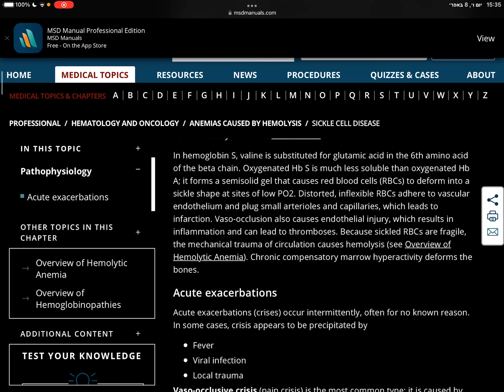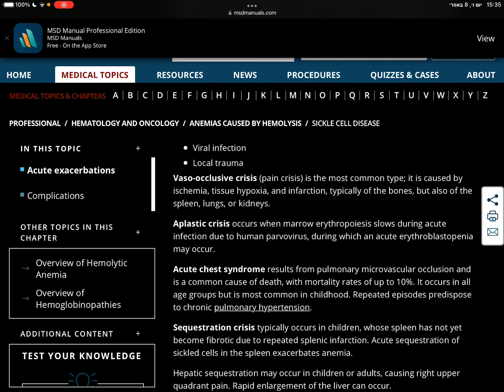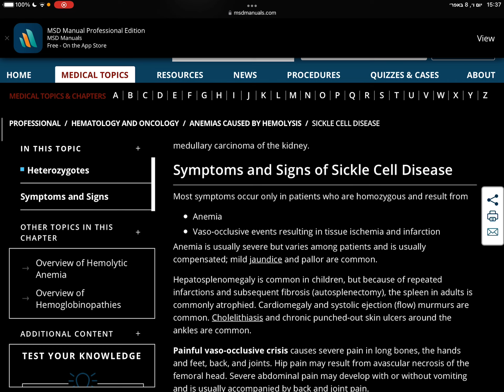המטולוגיה - אנמיה חרמשית - Sickle cell disease - כמה מילים